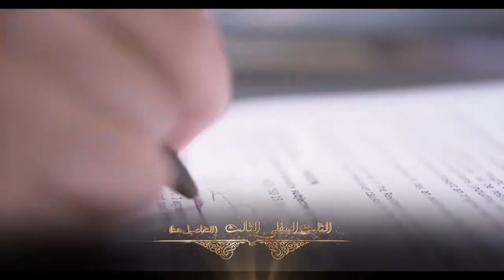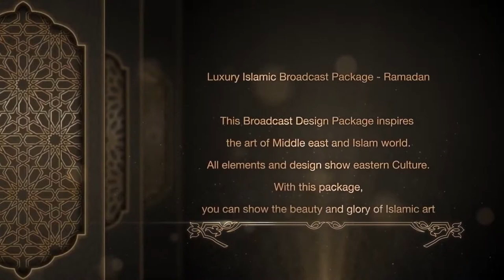Islamic Broadcast - Graphics Library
Describe

Islamic Broadcast - (Free TEMPLATE) AFTER EFFECT PROJECT

AFTER EFFECTS CS6+ | 1920X1080 (HD) | NO PLUG-INS
Islamic Broadcast Package - Ramadan is an awesome After Effects template that has been inspired by the art of the middle east and Islamic world. This template contains 2 intros, 2 logo reveals, 3 lower thirds, 3 coming ups, 2 closing credits, 3 transitions and a slideshow. Impress your audience with this slow and cinematically animated AE template. No plugins required.&#10;